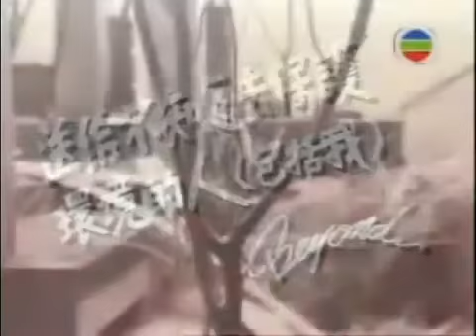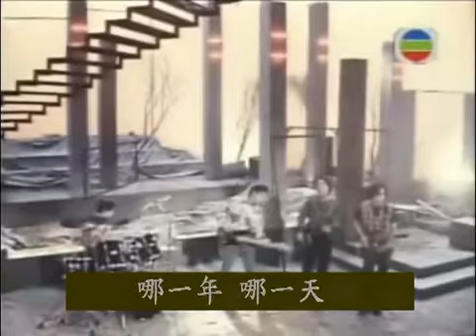送給不懂環保的人包括我 BEYOND